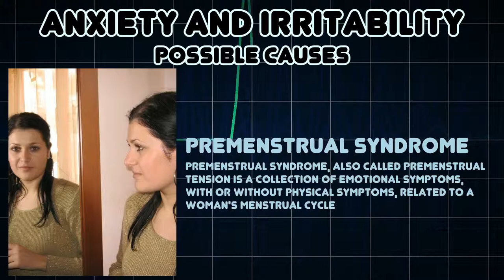Anxiety and Irritability (Medical Symptom)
Possible causes of Anxiety and Irritability (Medical Symptom)

Anxiety is an unpleasant state of inner turmoil, often accompanied by nervous behavior, such as pacing back and forth, somatic complaints and rumination
Irritability is an excessive response to stimuli